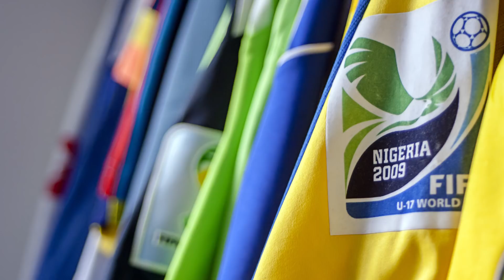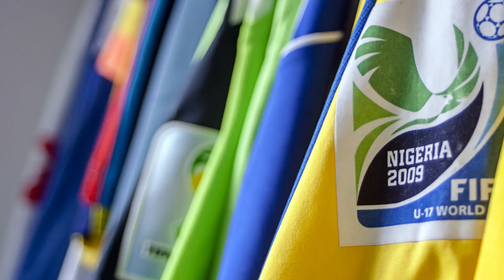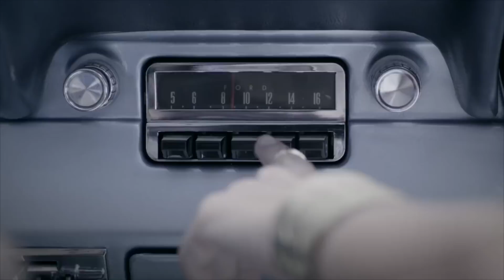Los tesoros de la colección de camisetas de Colombia de Felipe Muñoz - Caracol TV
Si bien la colección de Felipe Muñoz ha tenido el apoyo de varios jugadores de la selección, hay algunas camisetas y busos que han sido difíciles de conseguir por el valor sentimental, económico y por la antigüedad, pues, según los mismos coleccionistas, las prendas más preciadas de adquirir son aquellas que fueron utilizadas antes del mundial de Francia 98.
Acá un repaso por los grandes tesoros de la Selección Colombia que hacen parte de la colección del baterista de Tr3sdeCoraZón.

GENERIC DESCRIPTION